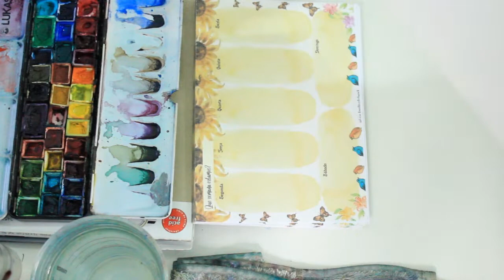PINTA & FALA | PREPARATIVOS CCXP20, LIVES & LOJINHA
Contando como foi os preparativos para a CCXP. Sempre relembrando que tudo o que eu falo em meus vídeos são baseados em meus conhecimentos e ponto de vista. Veja abaixo os links complementares que citei no vídeo. ;)